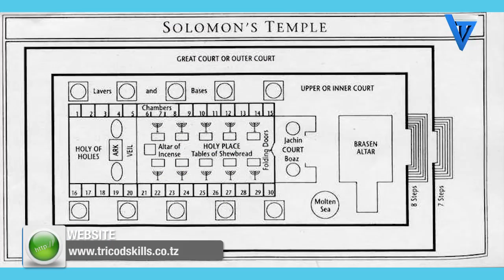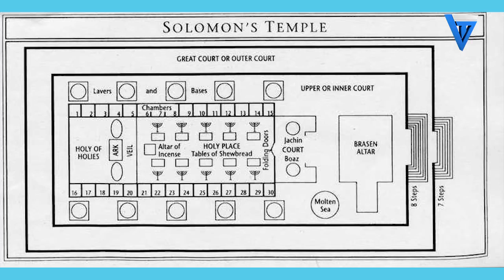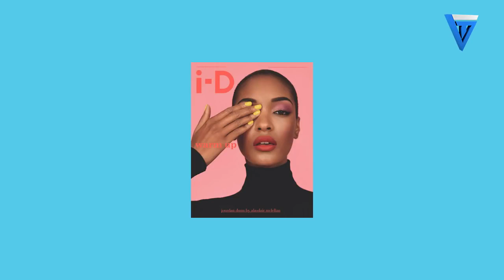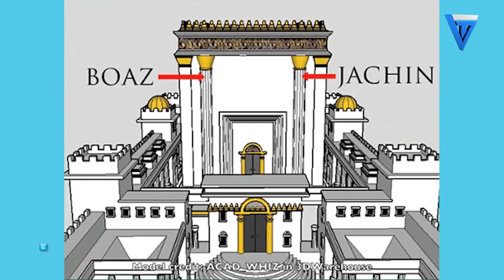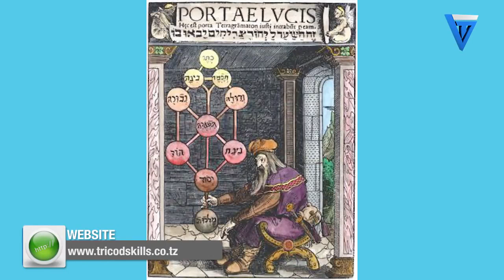HUU Ndio ukweli wa FREE MASON na HIVI NDIVYO WASANII wanavyo MTUMIKIA SHETANI BILA KUJUA